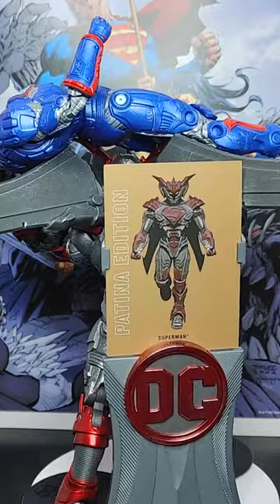Superman (Unchained Armor) Patina Limited Edition | MandoAllDay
This is a short look at McFarlane’s DC Multiverse figure: Superman (Unchained Armor) Patina Limited Edition. This is a Gold Label Mcfarlane Online store exclusive.